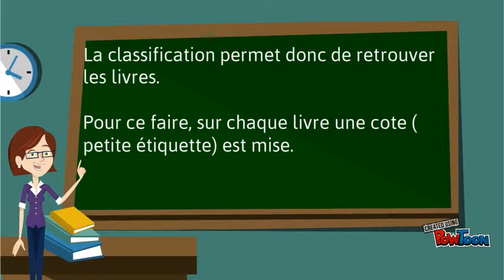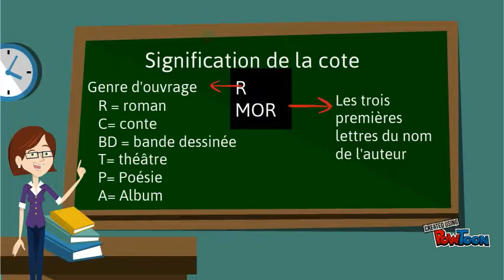La classification des livres